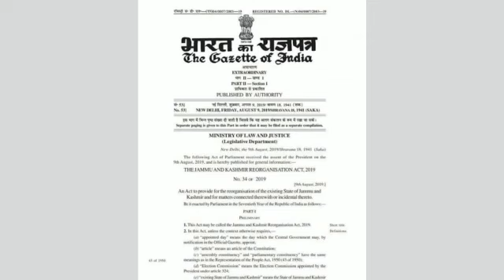Pakistan Occupied Kashmir पर Army Cheif का बयान: POK भारत का ही अंग है